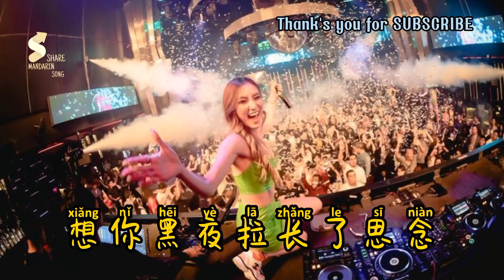DJ Remix葛漂亮、悦悦 - 想你从前Dj Remix